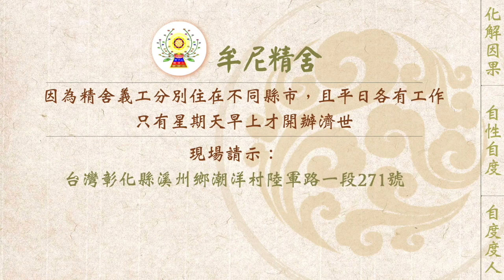【有聲書】努力培福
內文片段：
   一位師兄來信分享，以下來文照登：

    奶奶是個腳有殘疾將近90歲的老人，2013年3月，奶奶不知道為何事故，走到門口外，而家門口外有個小斜坡，就這麼湊巧的奶奶從那個斜坡滑了下去跌了一大跤，當時家中沒人任何人，所以奶奶也是靠自己的力氣爬了上來，而這件事情也是奶奶自己轉述，我們家人才知道。